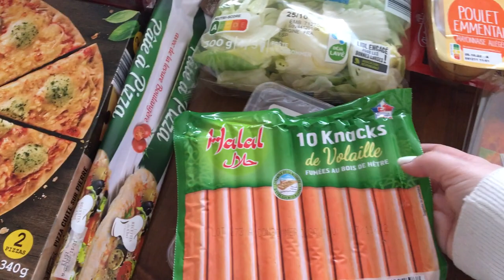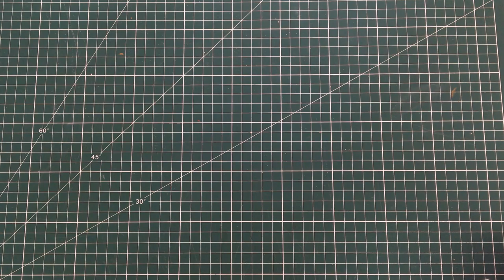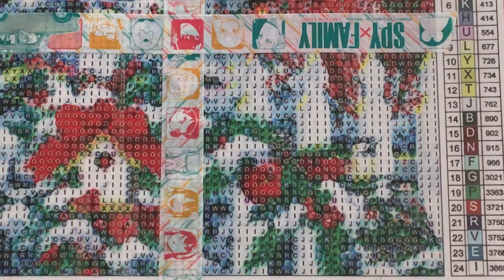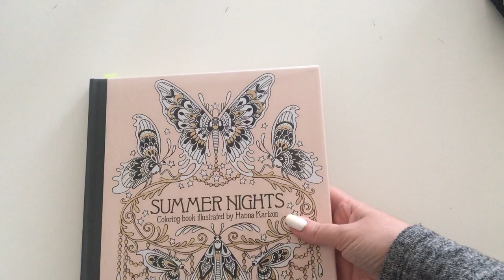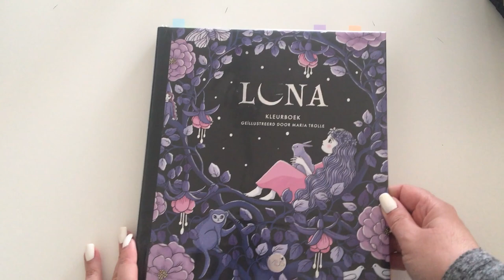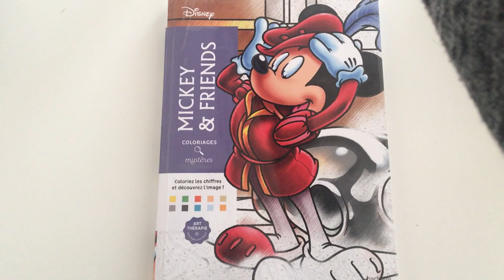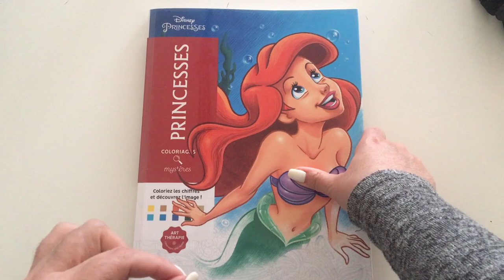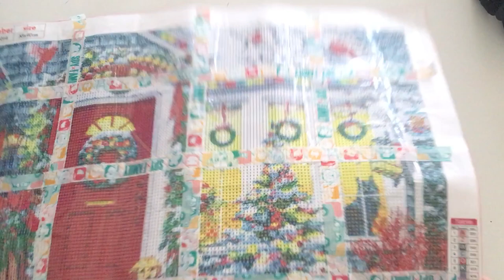✨MOMENTS DE VIE 5 💜 - RETOUR DE COURSES/ DIAMOND PAINTING/ COLORIAGES TERMINES✨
Hey coucou !!
J'espère que tu auras apprécié ces moments passés avec moi 😊
Vendeuse vinted:
aurore-8804
audreymoisson14
love-santos
Une petite présentation:
Moi c'est Djuli, maman solo avec trois enfants de 18ans, 14ans et 9ans, j'ai aussi un chat de 5ans 😊
J'ai décidé de m'intéresser au système des enveloppes pour déjà rembourser et supprimer mon découvert qui à la base était de -600 euros que j'ai réussi a rembourser et supprimer en 4 mois ! et aussi pour enfin épargner et vivre un peux plus sereinement ✨
Objectifs (sur court et long terme) :
- Fonds d'urgence : 180 euros sur 2000 euros
- Noël : 180 euros sur 300
- Nabuko (mon chat) : 0 euros sur 200 euros

Objectifs atteins :
- Découvert de 600 euros remboursé en 4 mois (février a mai 2022)
En attendant ma prochaine vidéo,
Je te souhaite un bon week-end et/ou une belle semaine.
A bientôt,
Djuli ✨
Pour télécharger mes fiches gratuitement:
Mes outils:
Classeur a6 rose marbre
Classeur a5 rose: boutique etsy de blush budget;